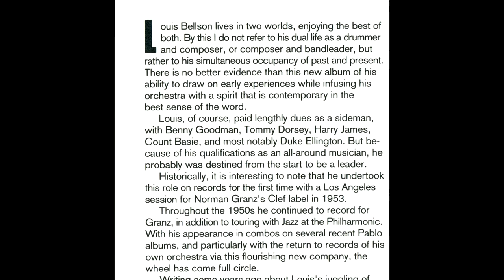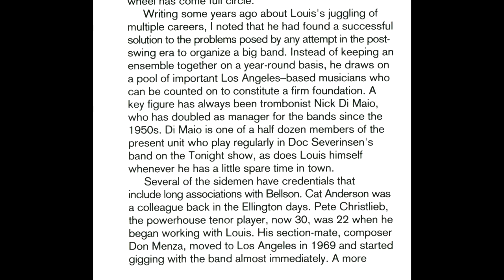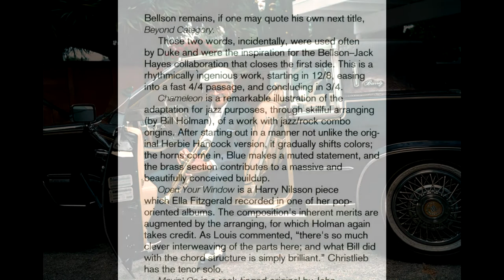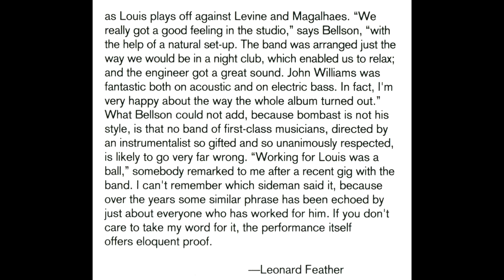The Louis Bellson Explosion - Movin' On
The Louis Bellson Explosion, Pablo Records 1975
May 1975, Los Angeles
Louis Bellson - Drums
Blue Mitchell, Snooky Young, Bobby Shew, Dick Mitchell, Dick Cooper, Cat Anderson - trumpets
Nick DiMaio, Gil Falco, Ernie Tack, Mayo Tiana - trombones
Don Menza, Pete Christlieb, Dick Spenser, Larry Covelli, Bill Byrne - saxophones
Nat Pierce, Ross Tompkins - keyboards
Mitch Holder - guitar
John Williams - bass
Paulo Magalhaes, Dave Levine - percussion